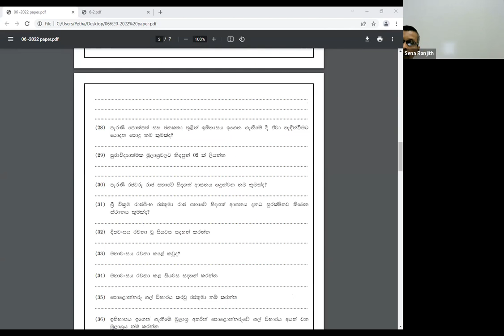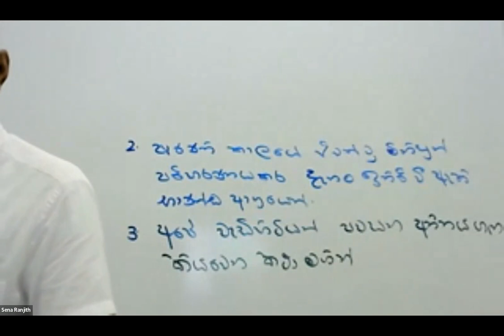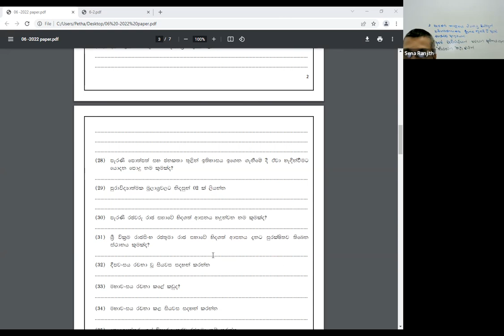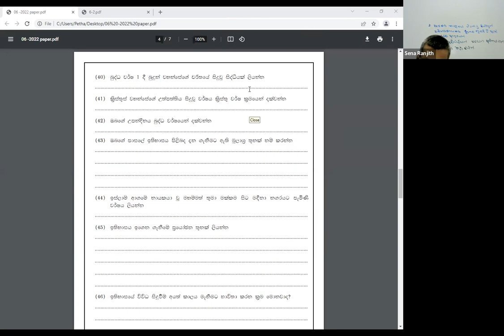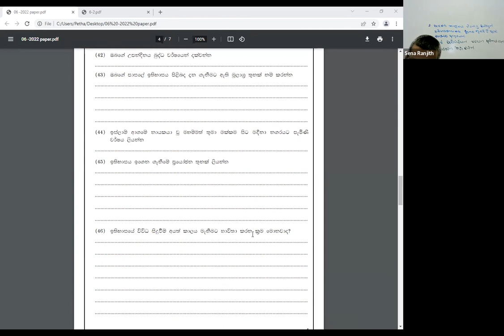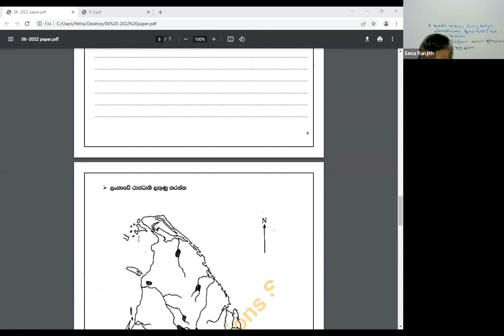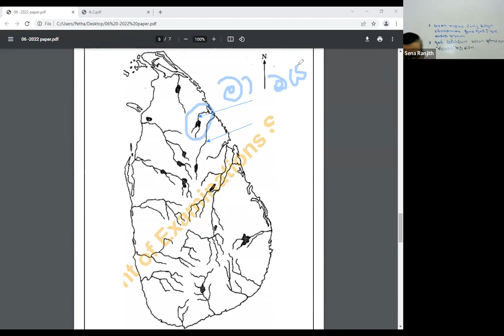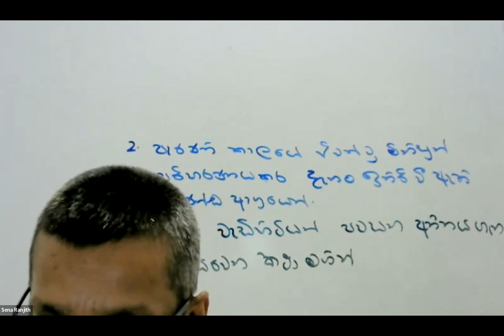2022.03.19 Grade 6 - Ithihasaya